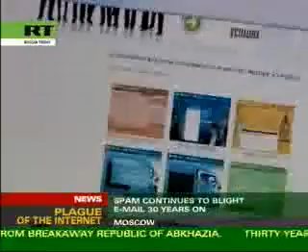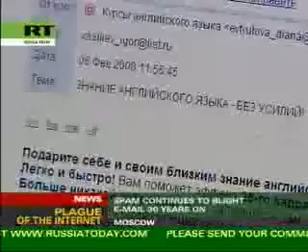Spammer falls foul of the law